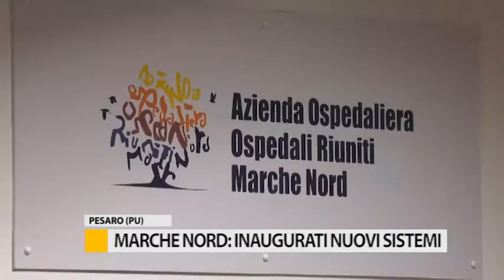Marche Nord inagura dei nuovi sistemi al reparto di Gastroenterologia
Nuovi sistemi avanzati sono stati inaugurati nel reparto di gastroenterologia di Marche Nord per la diagnosi di patologie dell’apparato digerente.